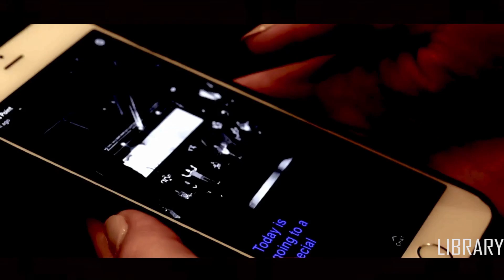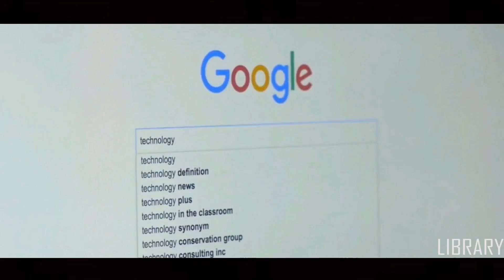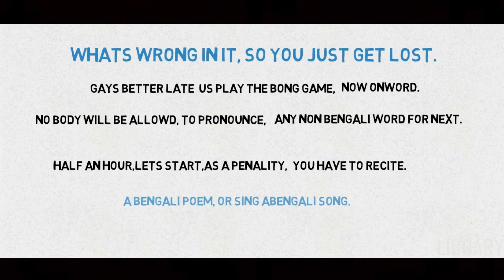ভাষা দিবসে এই ভিডিওটি অপনার চোখ খুলে দেবে ? | 21 FEB INTERNATIONAL MOTHER LANGUAGE DAY SPECIAL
আজকের এই ভিডিও তে আমরা  বাংলা ভাষার বর্তমান অবস্থা সম্পর্কে জানানোর চেষ্টা করেছি যদি ভিডিওটা আপনার ভালো লেগে থাকে তাহলে অবশ্যই ভিডিওটি লাইক করবেন এবং সাসক্রাইব করবেন এই চনেলকে এরকমই আরো ভিডিও দেখার জন্য ।

আমার ভাইয়ের রক্তে রাঙানো একুশে ফেব্রুয়ারি গান _
Lyrics credit _ Abdul gaffar chowdhury

Music _ Altaf mahmud
১]

২]

৩]

৪]

৫]

This channel may use some copyrighted materials without specific authorization of the owner, but contents use here falls under "fair use" copyright disclaimer under section 107 of the copyright act 1996.

THANKS VISIT OUR YOUTUBE CHANNEL